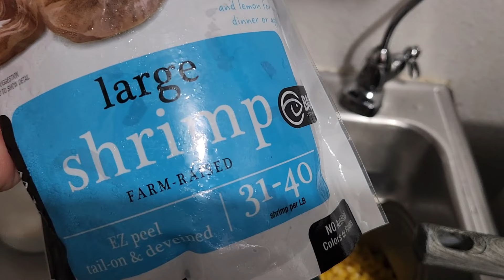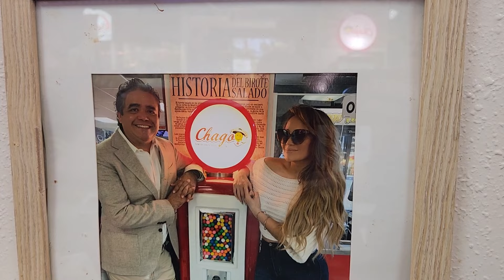HOY NO FUE MI DIA 😡 NO ME QUERIAN DAR LIMONES 🍋😡losangeles